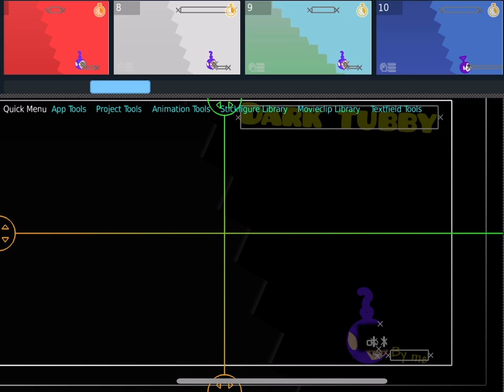Slendytubbies pack V2 sneak peek part 1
So so so so LONG…